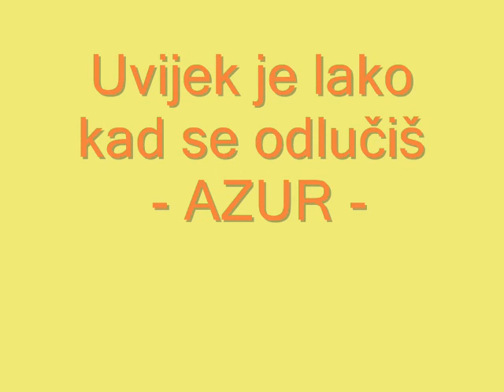Uvijek je lako kad se odlučiš AZUR, autor gl Vinko Škaron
glazba: Vinko Škaron, tekst: Vlasta Juretić, arr: Saša Belša